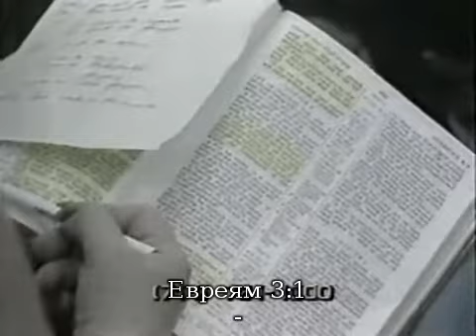Кеннет Е. Хейгин - Вера, которая живёт - Исповедание (ч. 1)